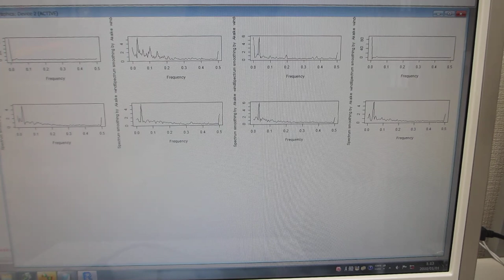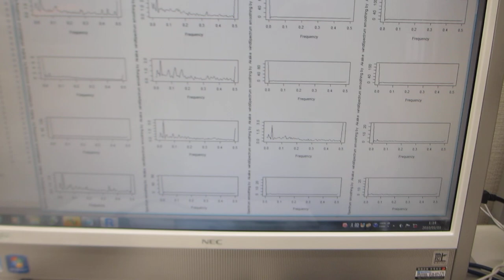超音波伝搬特性（音響特性）の分類に基づいた、超音波発振制御実験（超音波システム研究所）